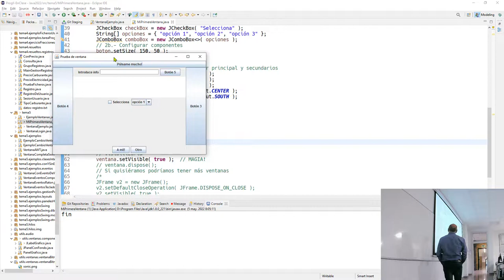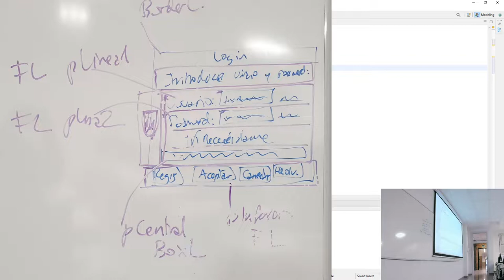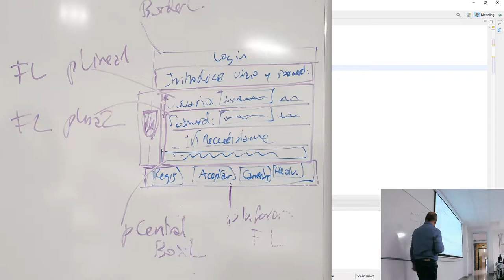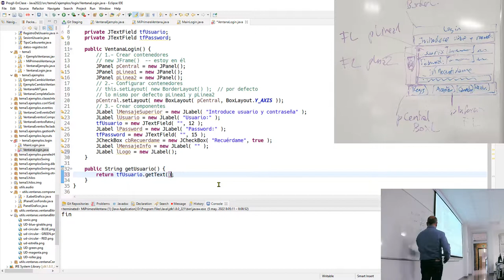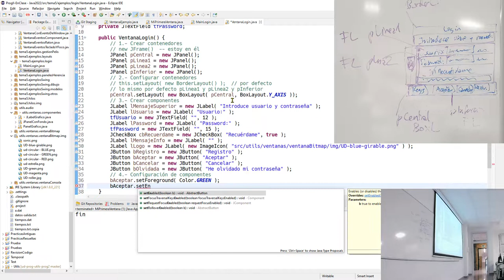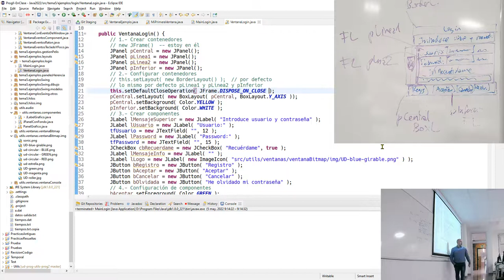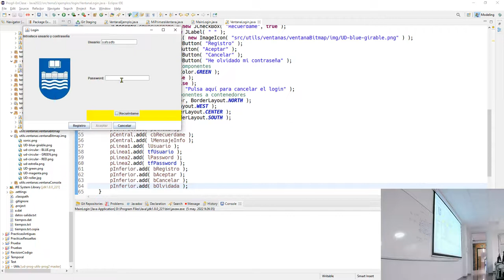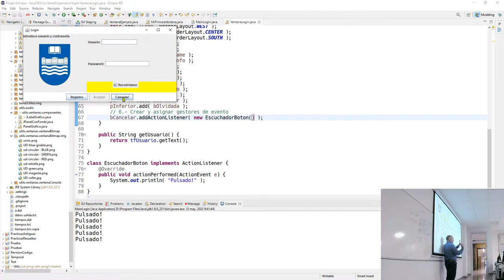Prog2b 05 05